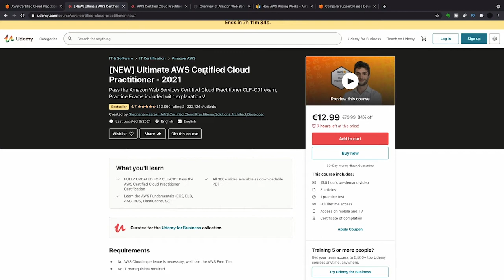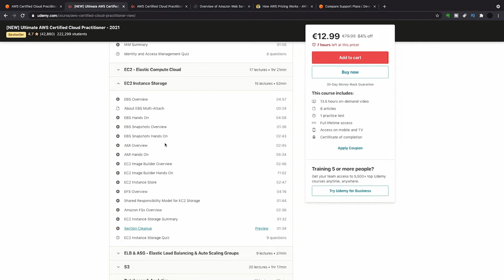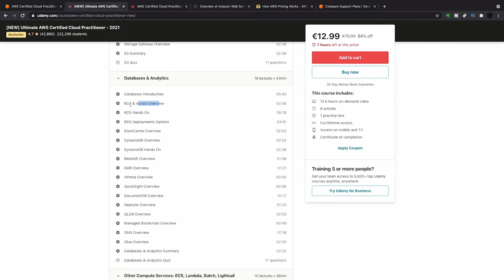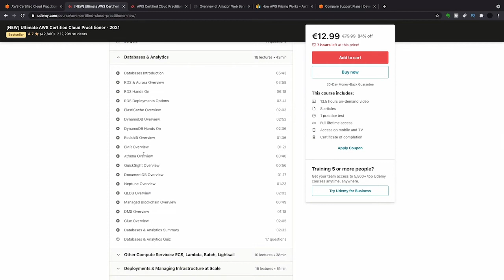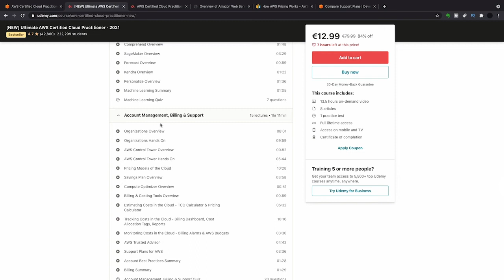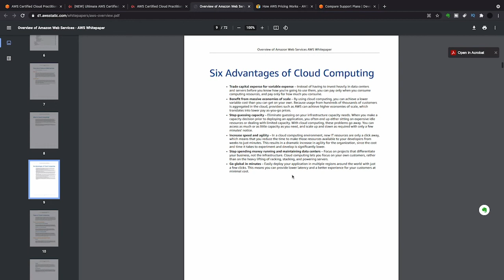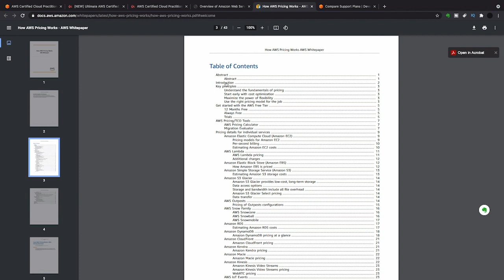How I Passed the AWS Cloud Practitioner Exam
in this video I talked about how I passed Amazon Web Services (AWS) Cloud Practitioner Exam in June 2021.

Materials Discussed Below

AWS Certified Cloud Practitioner Exam Detail and where to schedule:

AWS Udemy Course:  Ultimate AWS Certified Cloud Practitioner - 2021

How AWS Pricing Works Whitepaper:

AWS Support Plans: